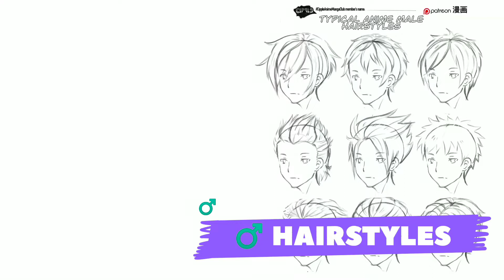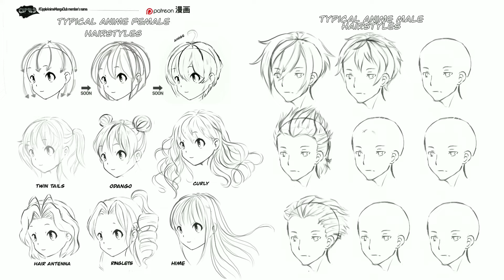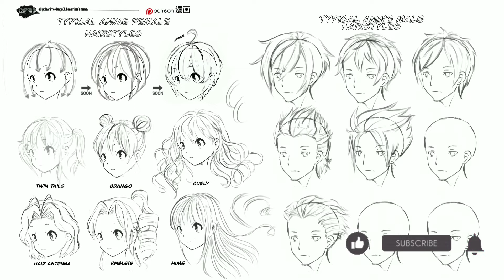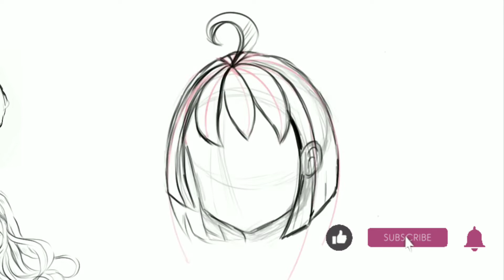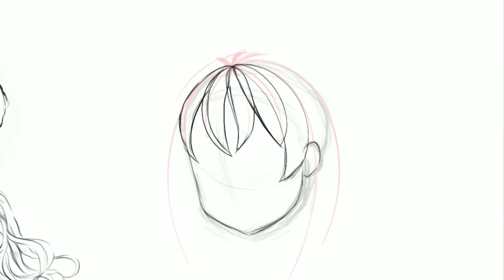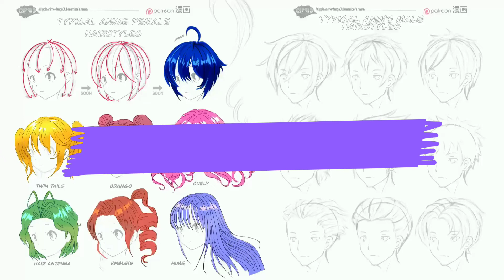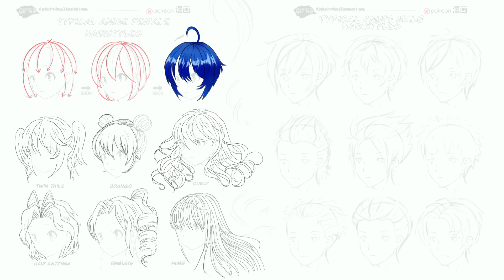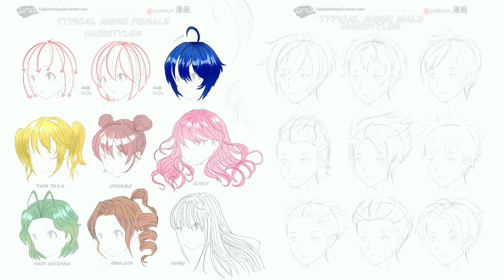HOW to DRAW AND COLOR HAIR 👧 anime and manga style 🎨 ART TUTORIAL 🎨